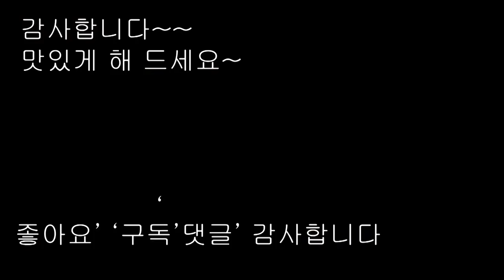진미김밥/ 쫄깃한 진미가들어가서 아~주 맛있어요[상어이모]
안녕하세요? 상어이모의 진미김밥입니다
매콤하고 쫄깃한 진미가 들어간 진미김밥 입니다^^